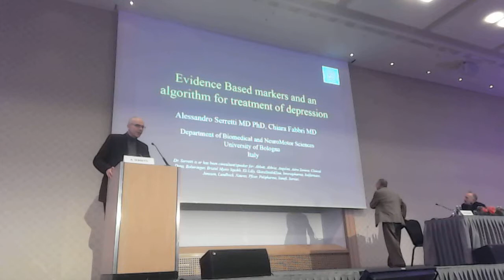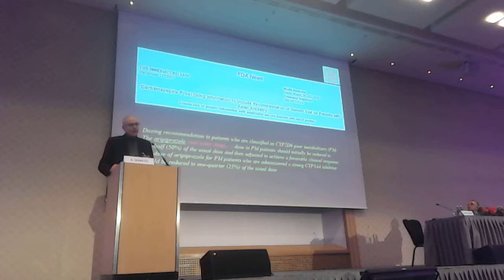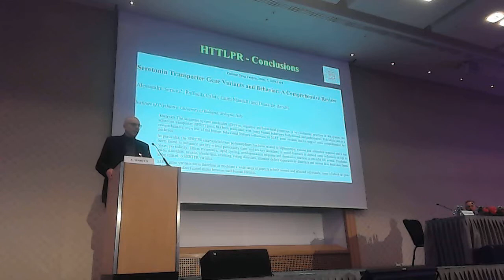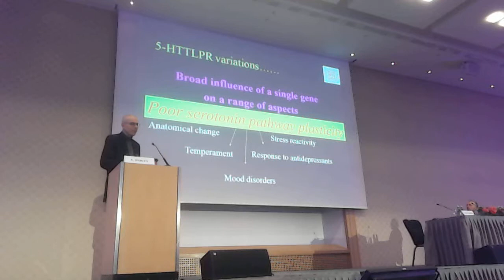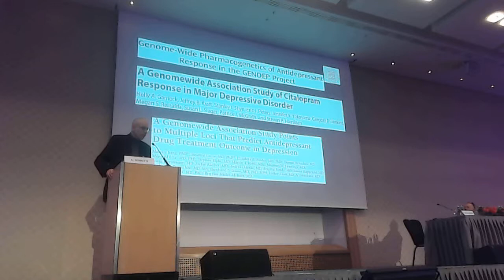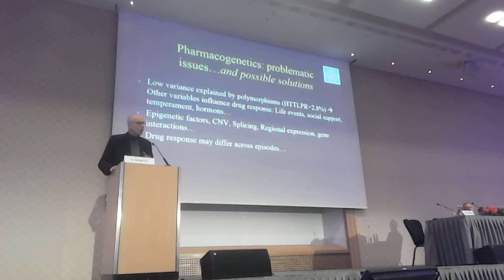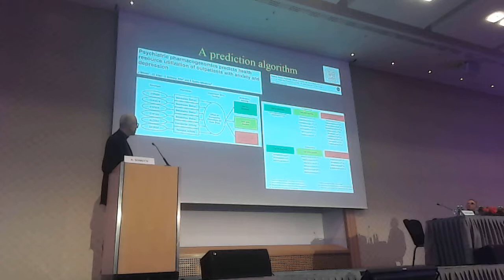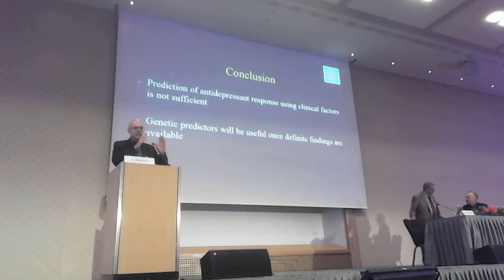Pharmacogenetics of antidepressant in clinical Practice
summary of present knowledge about pharmacogenetics of antidepressants and a presentation of a possible practical algorithm. Vienna, 12/12/2014.